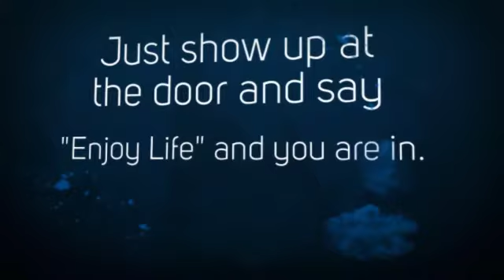Madam Company LIVE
Madam Company - Spot of renditions of Bad Company One Night Only in Atlanta - Will include music by FREE, Bad Company and Paul Rodgers. Celebrating the neighbors of Oak Grove and surrounding areas. Customer appreciation night. Tickets are on Sean the owner! Doors 8 PM Show 9 PM Just show up at the door and say "Enjoy Life" and you are in.